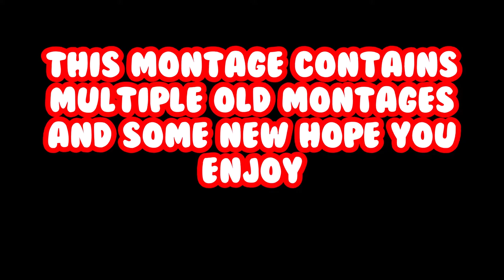WP Pvp Montage